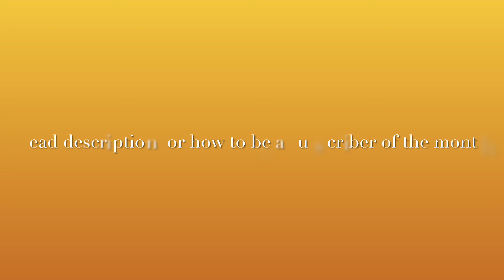Subscribers of The Month: June 2022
2: comment “Done” on one of my subscribers of the month videos
3: you’ll then be entered to be a subscriber of the month!